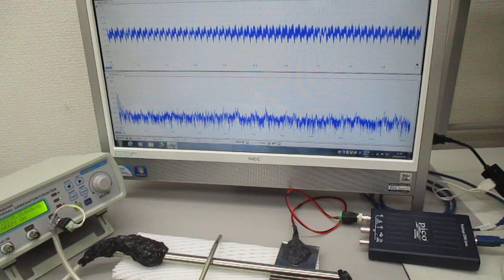超音波のダイナミック制御実験（超音波システム研究所）